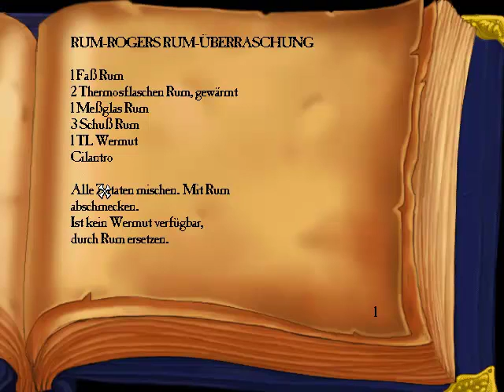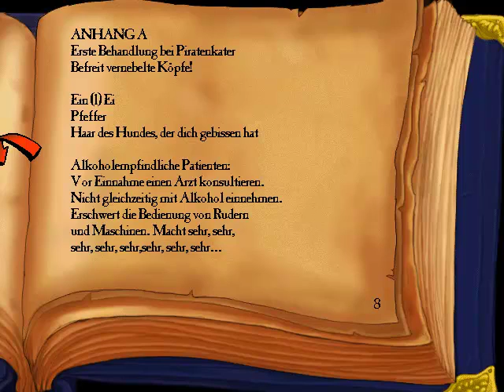Let's Play Monkey Island 3 - The Curse of Monkey Island [Part 17]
Chibi-Guybrush und das Geheimnis von Big Whoop